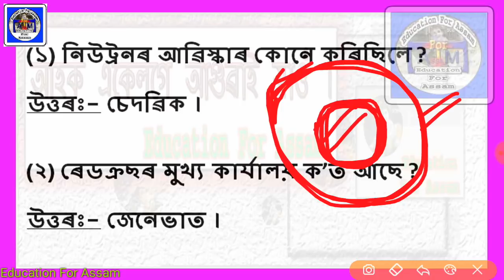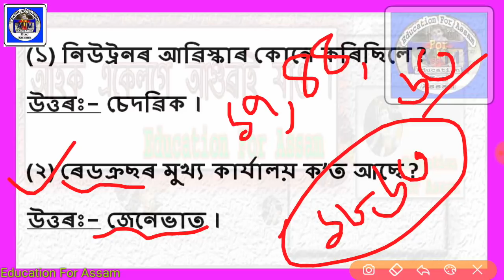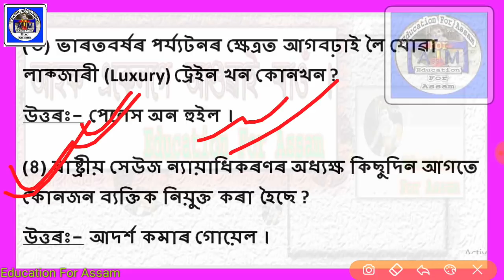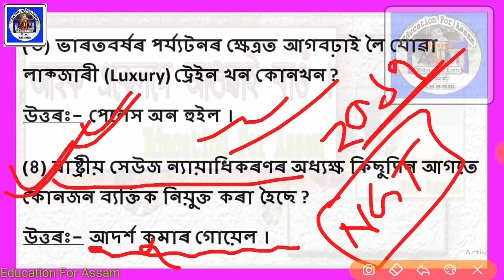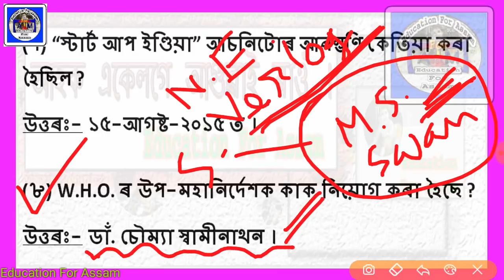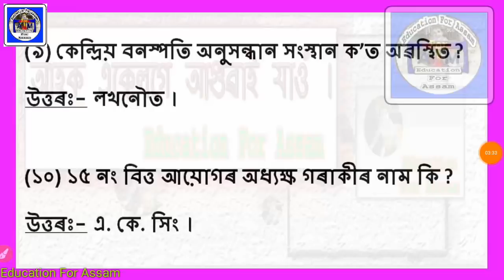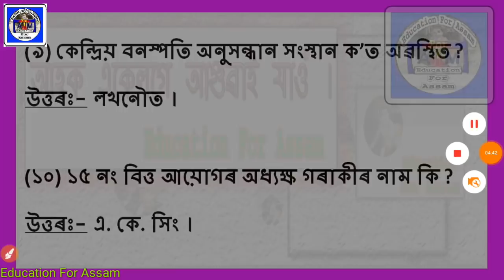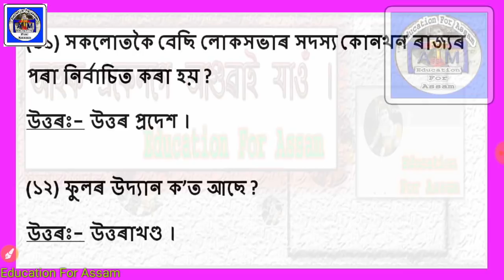GK MCQ (Part_13) Only Railway Assam - Most Important _Also_For_ASEB SSC AP SI